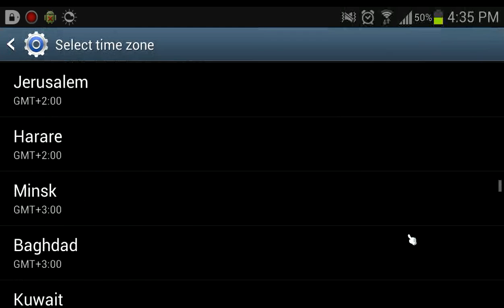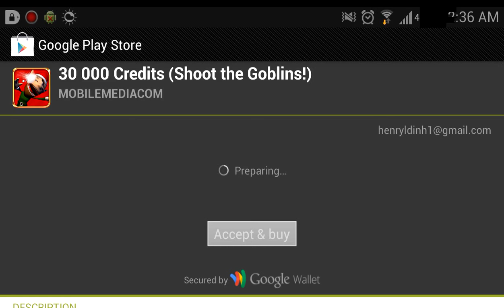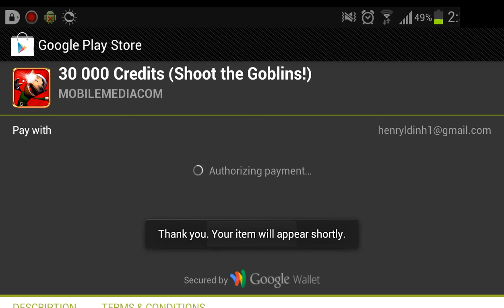Free Credits In Shoot the Goblins! - Android via Freedom